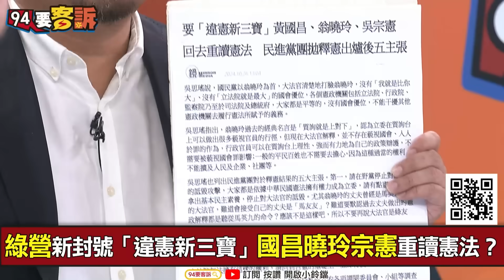【94要客訴】國民黨被大法官打臉！洪申翰：把憲法當自助餐？翁曉玲認為不用遵守憲法！邱明玉：五院全廢只留立法院？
來賓：立法委員 洪申翰｜資深媒體人 邱明玉

綠營新封號「違憲新三寶」國昌曉玲宗憲重讀憲法？